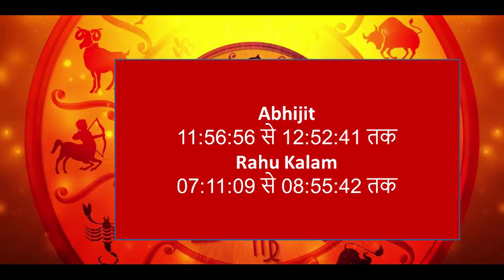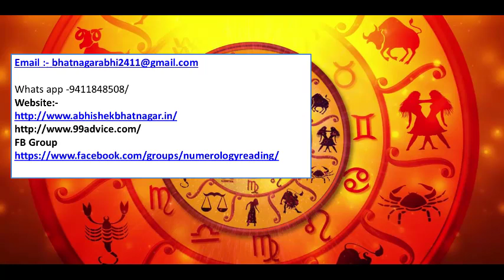Aaj Ka Rashifal 1 july 2019 dainik rashifal hindi today horoscope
Aaj Ka Rashifal 1 july 2019,Aaj Ka Rashifal 3 july 2019